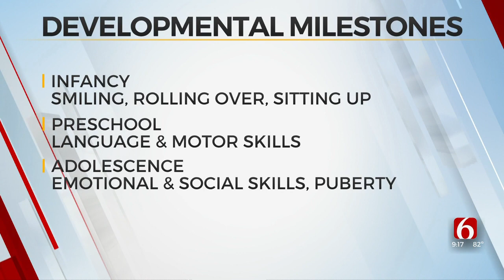Watch: Pediatrician Dr. Scott Cyrus Discusses Developmental Milestones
Pediatrician Dr. Scott Cyrus joined the News On 6 team on Tuesday morning to talk about what parents need to know about major milestones for their children.